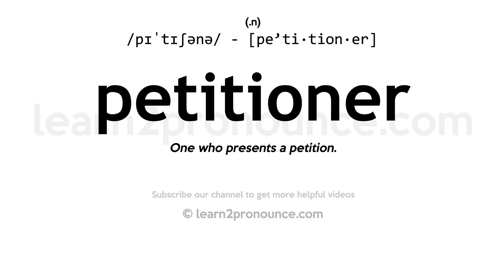Pronunciation of Petitioner | Definition of Petitioner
Petitioner pronunciation | How to pronounce Petitioner in English?
/pʌ`tɪʃʌnɝr/
Meaning of Petitioner | What is Petitioner?
(1) (noun) someone who petitions a court for redress of a grievance or recovery of a right; (2) (noun) one praying humbly for something;
What is Petitioner | Petitioner meaning and definition?